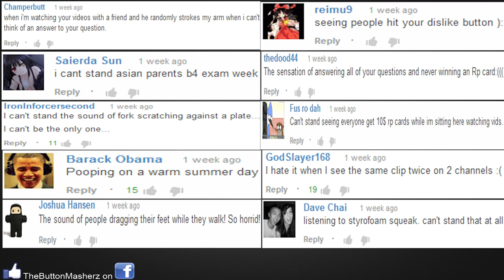League of Legends Top 5 PENTA STEALS : Ep. 4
League of Legends Orchestral